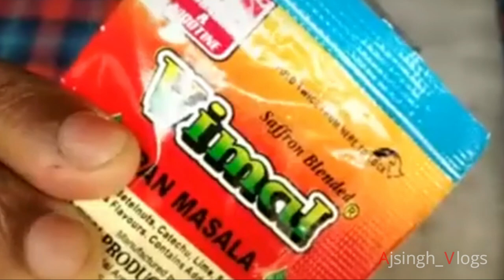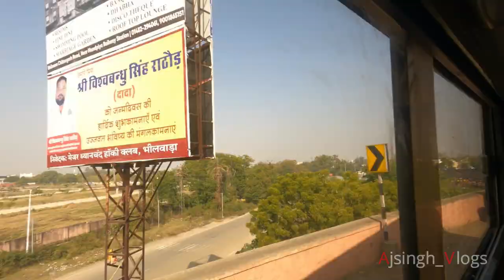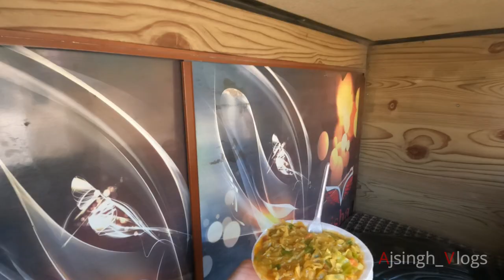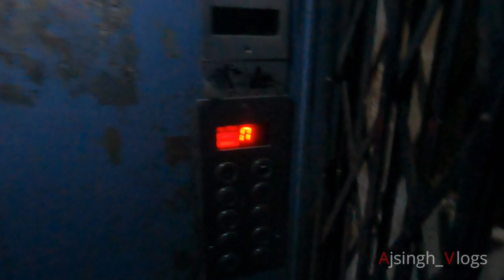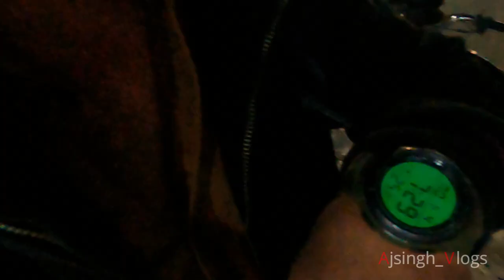Mere Sath He Aisa Kyu Hota Hai 😬